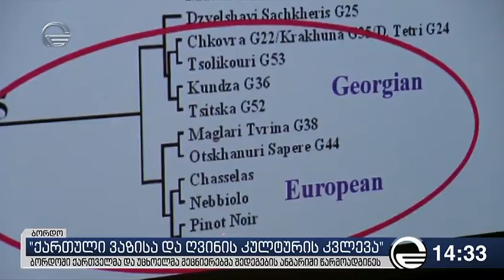"ქართული ვაზისა და ღვინის კულტურის კვლევა“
აფრანგეთში, ქალაქ ბორდოში, ღვინის ცივილიზაციის მსოფლიო ცენტრში, ქართველმა და უცხოელმა მეცნიერებმა საერთაშორისო მნიშვნელობის სახელმწიფო პროექტის „ქართული ვაზისა და ღვინის კულტურის კვლევა“ ფარგლებში ჩატარებული შედეგების ანგარიში წარმოადგინეს და სამომავლო გეგმებზე იმსჯელეს.